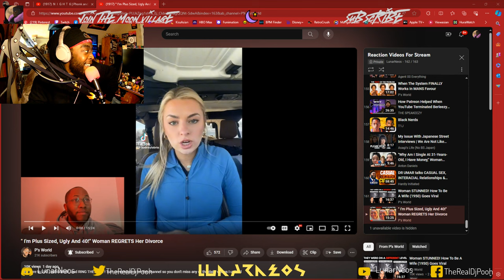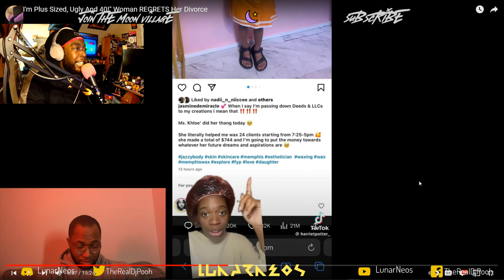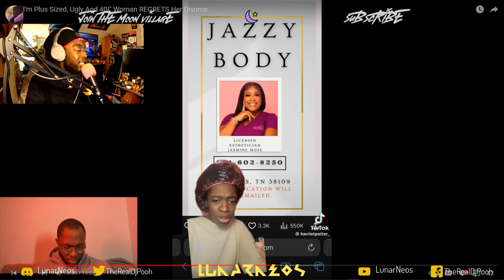"I'm Plus Sized, Ugly And 40!" Woman REGRETS Her Divorce" by @PsWorld473 Reaction